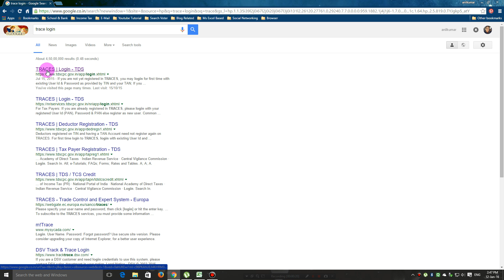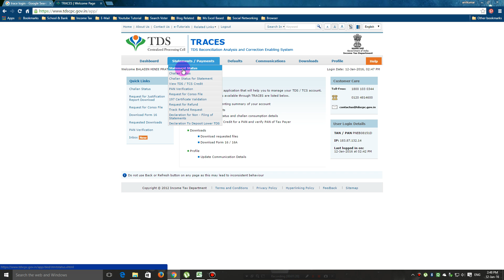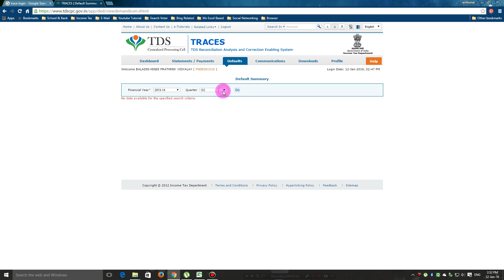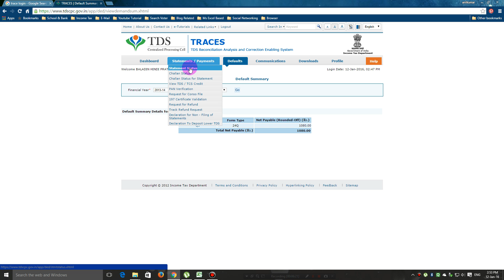How to check TDS statement status from tdscpc website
TDS statement status from tdscpc website